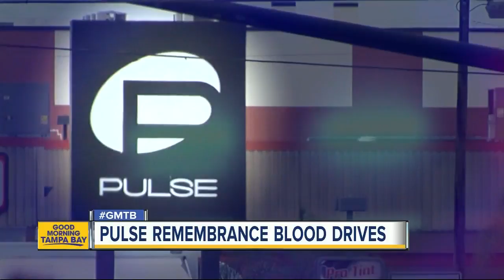One Blood's Pulse Remembrance Blood Drive Weekend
One Blood is hosting a blood drive this weekend to raise awareness about the importance of having ample supplies of donated blood following a tragedy such as the Pulse nightclub shooting.